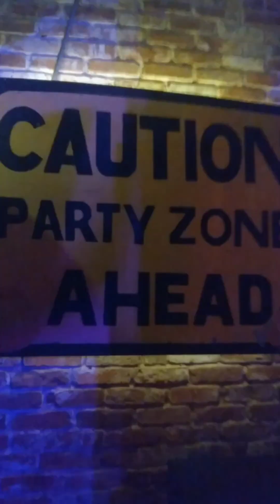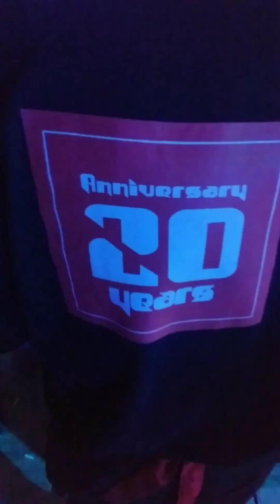The Best Party In Siem Reap . Temple Sky Bar . Cambodia 🇰🇭 2023